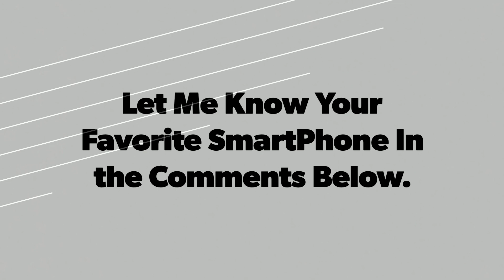Samsung Galaxy S20 FE vs Galaxy Note 20 Ultra Camera Test Comparison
Samsung Galaxy S20 FE vs Samsung Galaxy Note 20 Ultra :

Specification :

Samsung Galaxy S20 FE :
Camera = (Triple) 12 MP, f/1.8, 26mm (wide), 1/1.76", 1.8µm, Dual Pixel PDAF, OIS
8 MP, f/2.0, 73mm (telephoto), 1/4.5", 1.0µm, PDAF, OIS, 3x optical zoom
12 MP, f/2.2, 123˚, 13mm (ultrawide), 1/3.0", 1.12µm
Features = LED flash, auto-HDR, panorama
Video = 8K, 4K, 1080p, gyro-EIS
Selfie Camera = 32 MP, f/2.0, 26mm (wide), 1/2.74", 0.8µm, AF
Features = HDR
Video = 4K, 1080p

Samsung Galaxy Note 20 Ultra :
Camera = (Triple) 108 MP, f/1.8, 26mm (wide), 1/1.33", 0.8µm, PDAF, Laser AF, OIS
12 MP, f/3.0, 103mm (periscope telephoto), 1.0µm, PDAF, OIS, 5x optical zoom, 50x hybrid zoom
12 MP, f/2.2, 13mm (ultrawide), 1/2.55", 1.4µm, PDAF, Super Steady video
Video = 8K@24fps, 4K@30/60fps, 1080p@30/60/240fps, 720p@960fps, HDR10+, stereo sound rec., gyro-EIS & OIS
Front Facing Camera = 10 MP, f/2.2, 26mm (wide), 1/3.2", 1.22µm, Dual Pixel PDAF